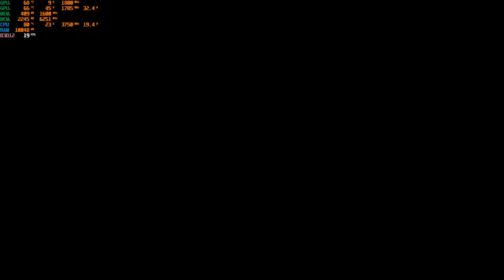WWE 2K23 1.12 PC Indonesia Tony D'Angelo vs Dijak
Race to NXT DLC Pack
Normal Match , senjata custom ,entrance on, finisher 0
Arena NXT 2023
Difficult Legend
Yang Mau support Channel ini ini websitenya